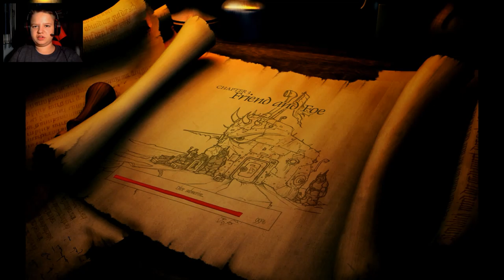Zagrajmy w The Book Of Unwritten Tales The Critter Chronicle #3 Munkus is back !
Hej ! Czesć ! Witajcie !
Oto nasz kolejny odcinek z gry The Book Of Unwritten Tales The Critter Chronicle .